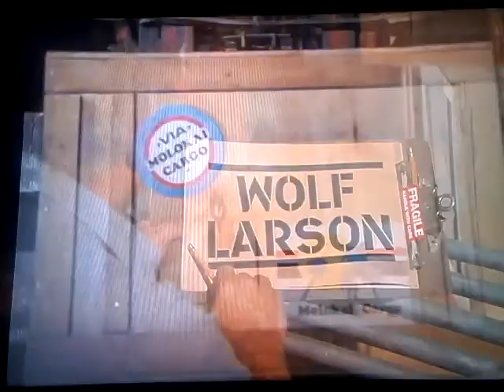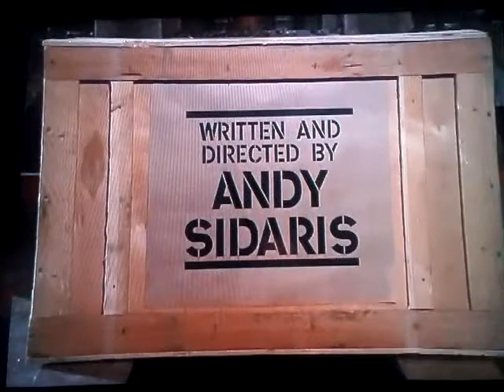Drake's Drive in Delirium "Hard ticket to Hawaii " pt2